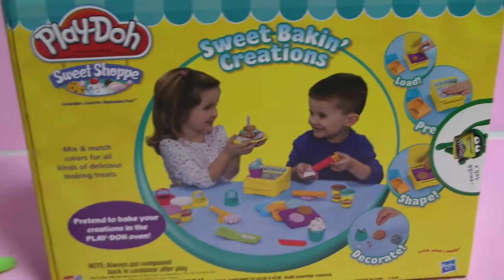đồ chơi trẻ em nặn đất sét Play Doh Toys 플레이도우 가스렌지 장난감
1.Toy Review Youtube